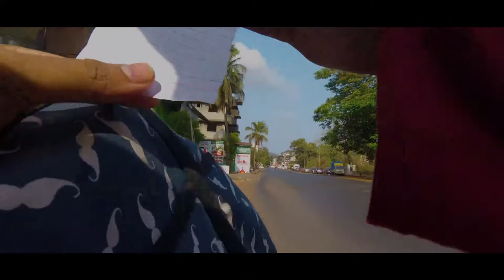POV Vlog: Supply Shopping During Lockdown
This vlog was shot during the COVID-19 Lockdown in India.